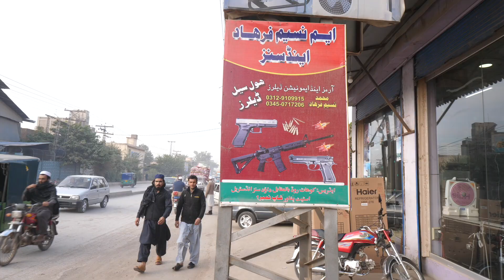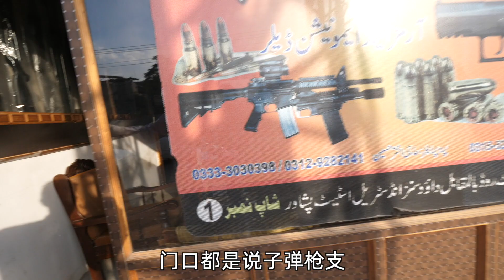巴基斯坦槍按斤來賣？一把槍只要220元！| 暴走兄弟 Let's Go Bro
巴基斯坦槍按斤來賣？
到底有多便宜？
把吃鷄裏的槍都試一遍！

👬快来和暴走兄弟一起环游世界吧！